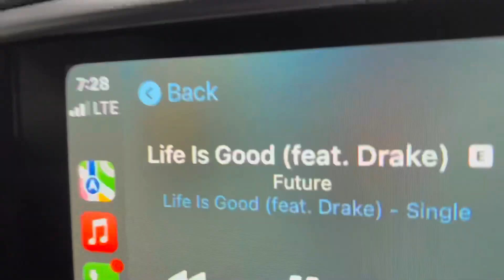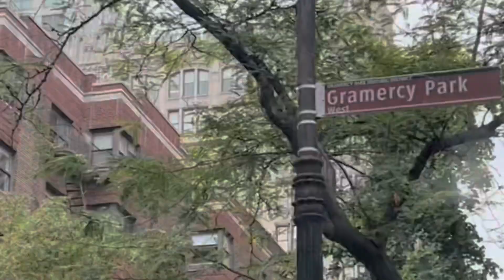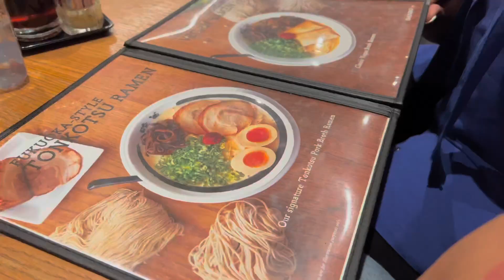Nyc Vlog | A Day in New York City ✧.* | Manhattan, Gramercy Park, Brooklyn, Times Square🌃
Welcome to SydsCity ✩

Video Details- Newy York City Vlog!! Spend a Day with me in NYC🌃!! Manhattan, Gramercy Park, Brooklyn, & More!! Trying a new ramen spot & and enjoying the grand architecture♡

*Watch in 1080p or 4k Youtube Vid Settings*

igsh=Y2JqbG9rY2RlcDB4&utm_source=qr

Tech & Gear -
Filmed on iPhone  13 max